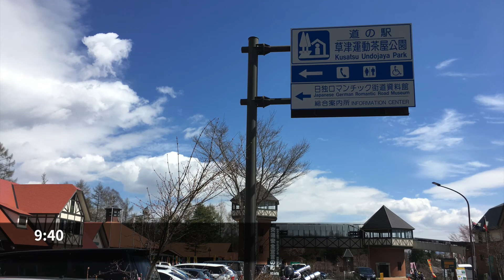《セローに乗って》2017GW 志賀高原へ一泊ソロツーリング #1:草津からR292展望駐車場まで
2017年5月5-6日に、志賀草津道路「雪の回廊」を目指して一泊ソロツーリングに行った時の動画。主に草津交差点からR292展望駐車場までの登り走行動画（のんびりノーカット）です。

バイク：ヤマハ SEROW250
カメラ：ソニー HDR-AS300、Apple iPhone 6s

2:23 草津交差点
11:13 白根火山ロープウェイ山麓駅（殺生河原駐車場）
15:44 ロープウェイと交差
20:15 国道292号線展望駐車場

▼使用BGM
1. キューブスカイ　by かずち
2. Why Did You Do It　by Everet Almond
3. colorful cooking　by Akiko Shioyama
4. Smiles Of Fortune　by taron
5. Cloud Patterns　by Silent Partner